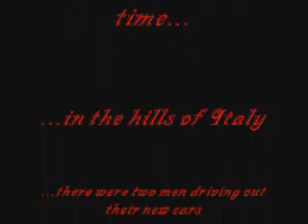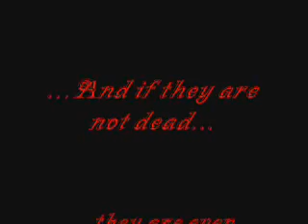Gran Turismo 4 splitscreen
joa n kumpel und ich wie wir n bisschen auf der Strecke Citta di Aria rumcruisen...
is aus lust zum filmen und aus langeweile entstanden...
have fun :)